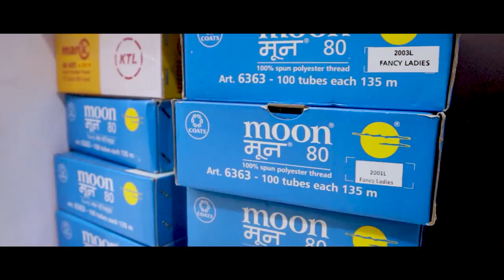सांगलीतील वेश्या वस्तीत अशी झाली भाऊबीज ।। वज्रधारी न्यूज ।।